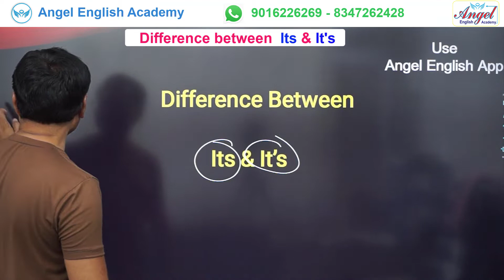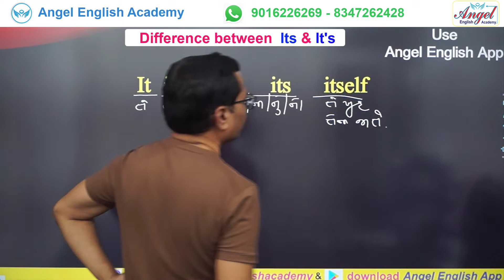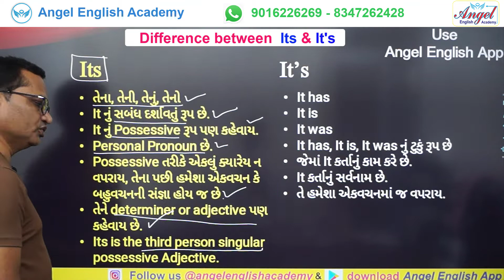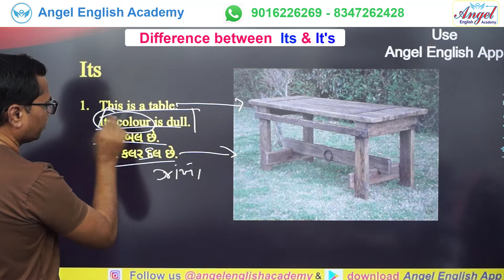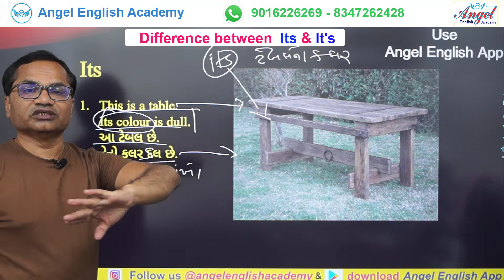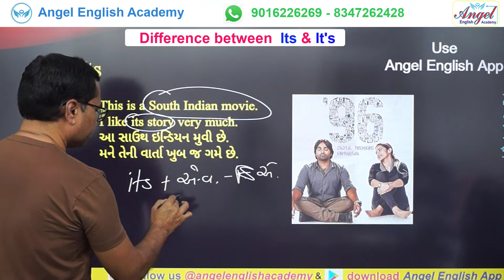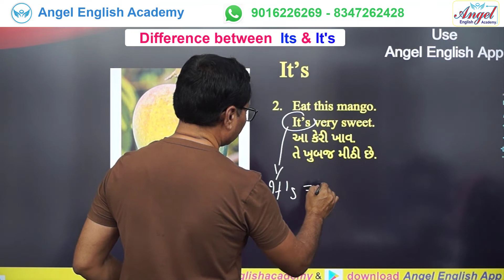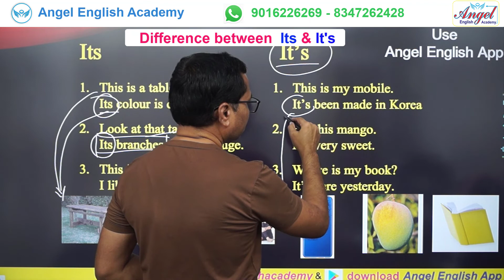Its & It's તફાવત અને ઉપયોગ | V-14 | by Kishan Sir | Angel English Academy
Difference between Its & It's